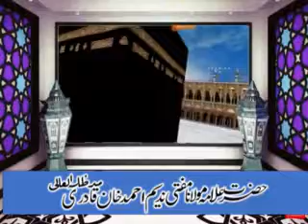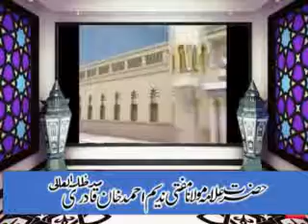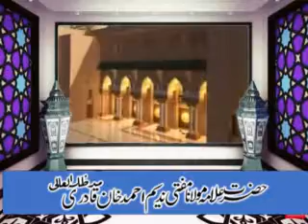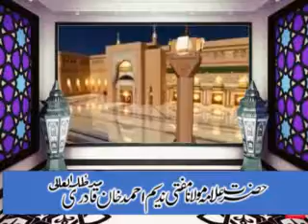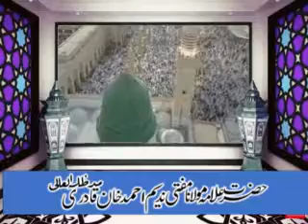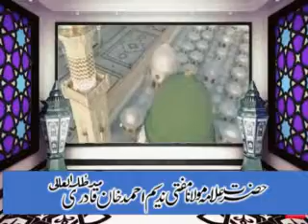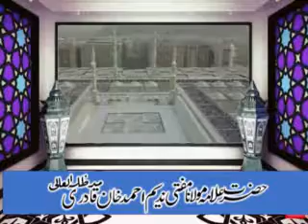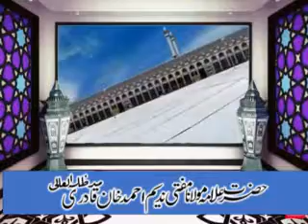Lecture No 04 |Topic: Zahir o Nus ka Hukum | Usool ul Shashi | Mufti Nadeem Ahmed Khan Qadri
Lecture No 04
Topic: Zahir o Nus ka hukum
Book: Usool ul Shashi
Lecturer: Hazrat Allama Maulana Mufti Nadeem Ahmed Khan Qadri
عنوان:ظاہرو نص کی تعریف اور مثالیں
کتاب: اصول الشاشی
لیکچرر:  حضرت علامہ مولانا مفتی ندیم احمد خان قادری
MuftiNadeem Ahmed Khan Qadri
Channel : Minhaj e Raza